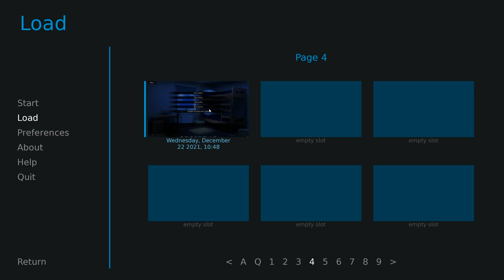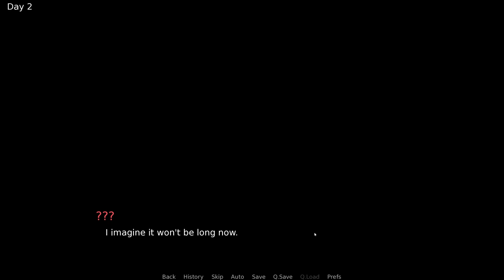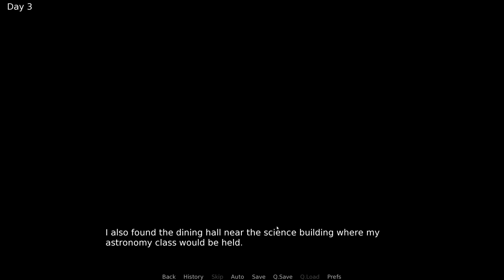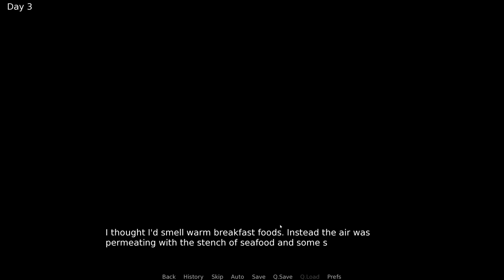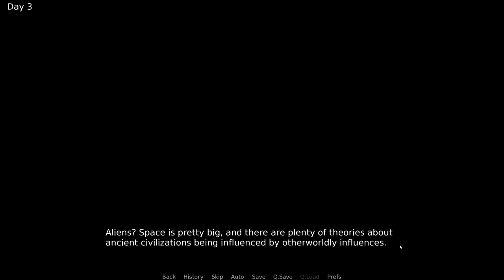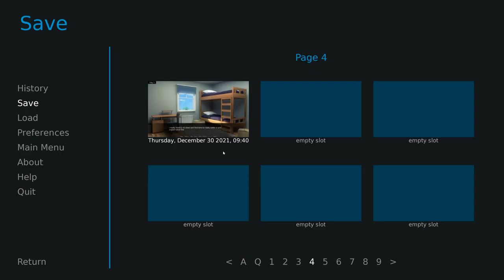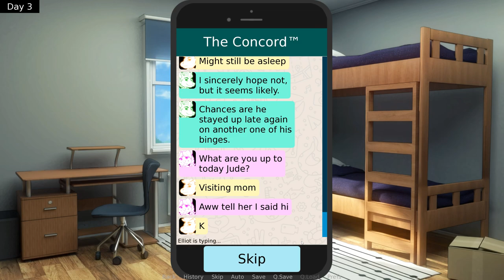Dan and His Peculiar Workout Routine- Psychic Connections| Quinn's Path #5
C'mon Mason, we all know what he was doing in there...

Hey Rook, if you're reading this, I really hope Dan is gonna be a bigger part of the story, or at least show up more down the line. I really wanna learn more about him... and about who that mysterious person in the dorm. Who could it be?!